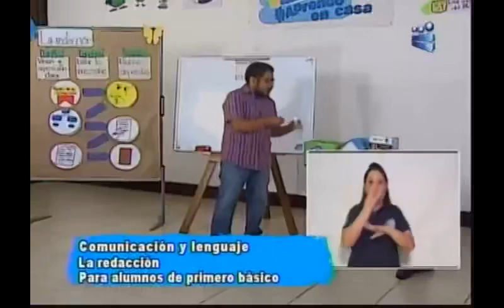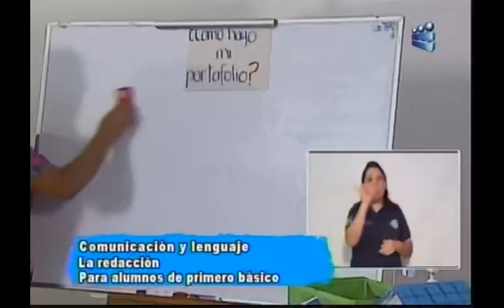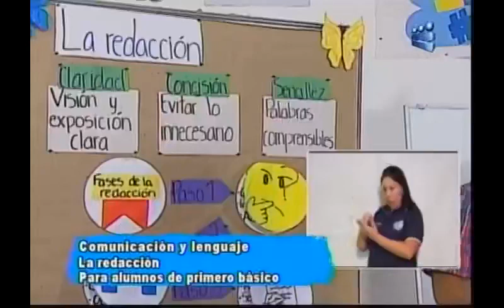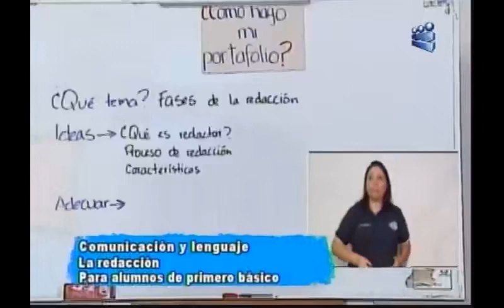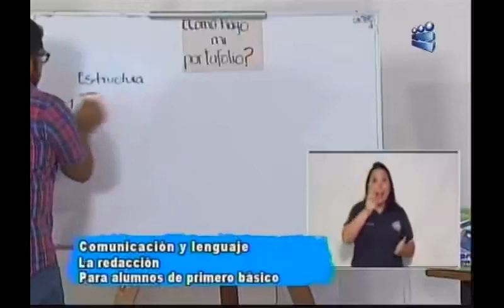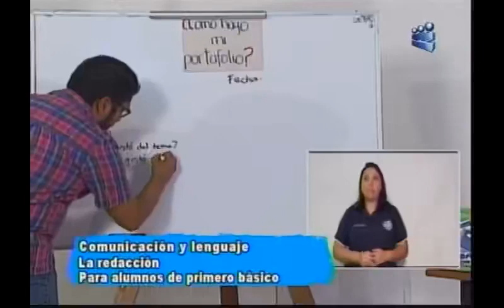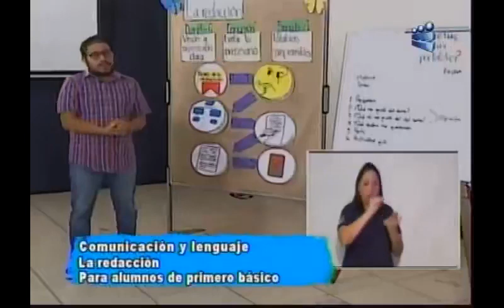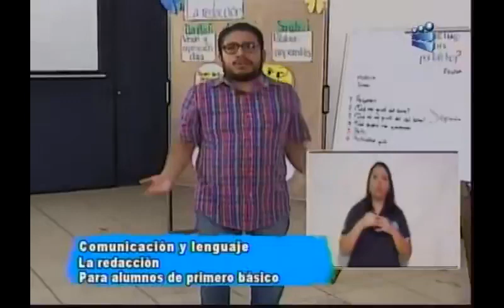250820 CANAL 13 APRENDO EN CASA 1RO BÁSICO COMUNICACIÓN Y LENGUAJE